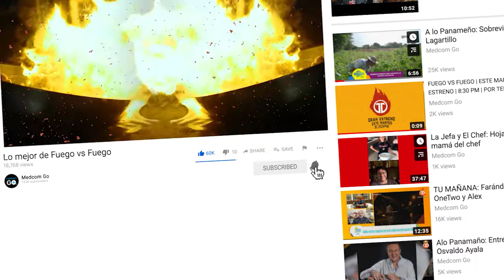FUEGO VS FUEGO / PROGRAMA 5 / EL VS DE LOS PLATOS DE LA PRIMERA COMPETENCIA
Conoce los platos que prepararon nuestros invitados equipo de Ani tovar y RD maravilla vs el equipo de Itssablakee y Luchito Williams

FUEGO VS FUEGO/ PROGRAMA 5 / EQUIPO ANI TOVAR Y RD MARAVILLA VS EQUIPO ITSSBLAKEE Y LUCHITO